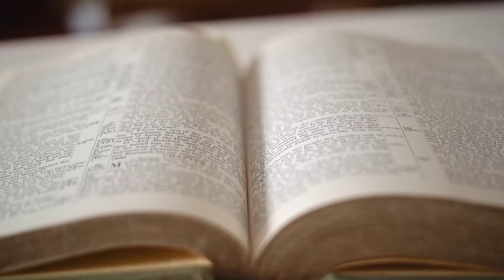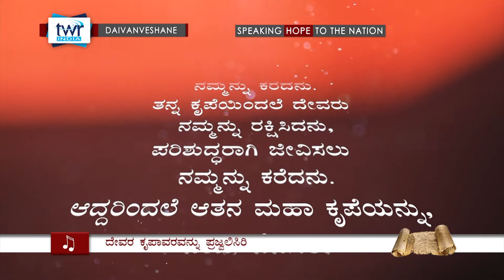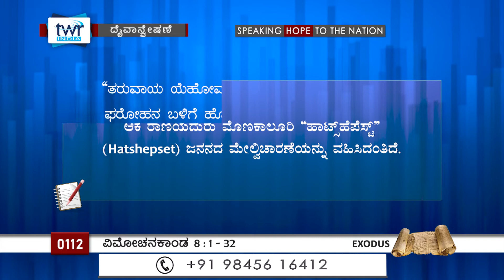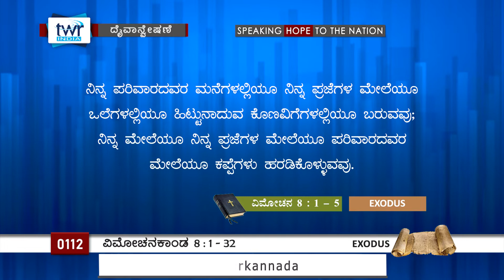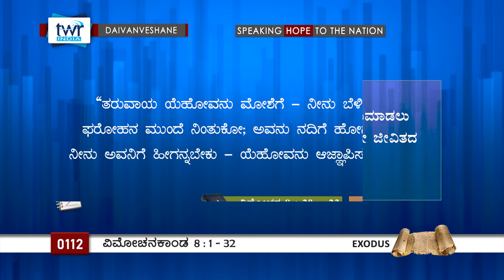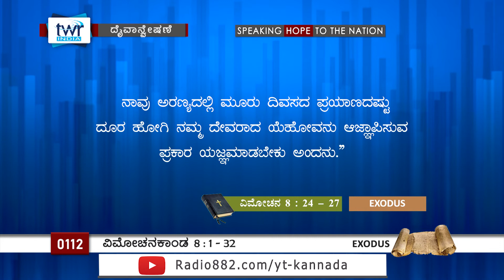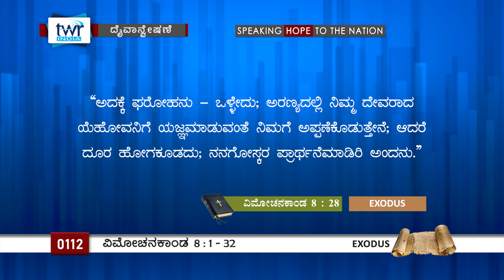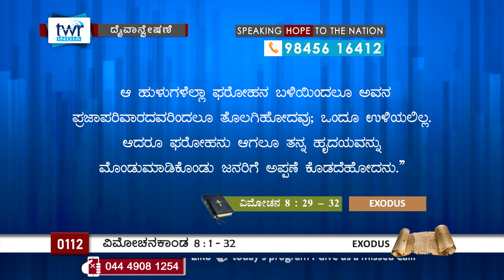TTB ವಿಮೋಚನಕಾಂಡ 8 : 1 - 32 #0112 Exodus (Kannada Bible Study)